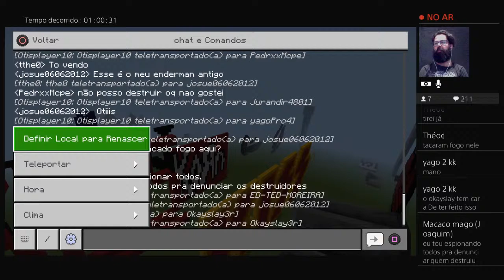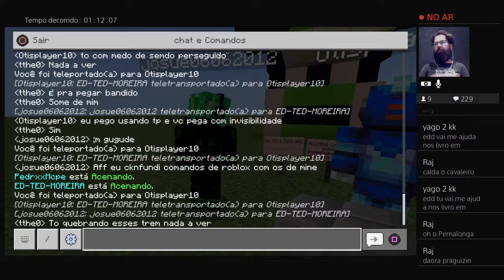MODO CRIATIVO ATÉ O JAZZGHOST BROTA NA LIVE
🎮 CANAL FOCADO EM LIVES
🔴 ID: ED-TED-MOREIRA
🔔 ATIVE AS NOTIFICAÇÕES NO SININHO  E NÃO PERCA NENHUMA LIVE!!!